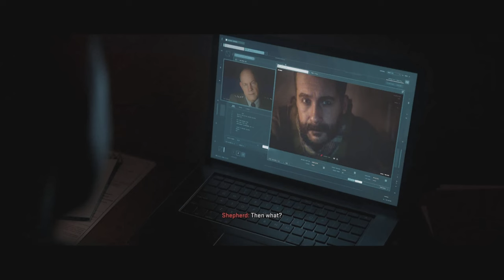Modern Warfare 2 - Part 10 - The Truth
Modern Warfare 2 Campaign Playlist: Modern Warefare 2 (2022) Campaign Gameplay